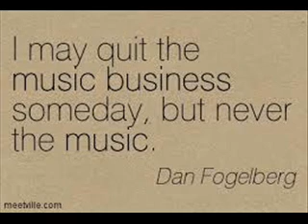Dan Fogelberg - Times Like These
Leo Coutrier *  Tell me a secret, tell me a lie, tell me the truth if you have to...